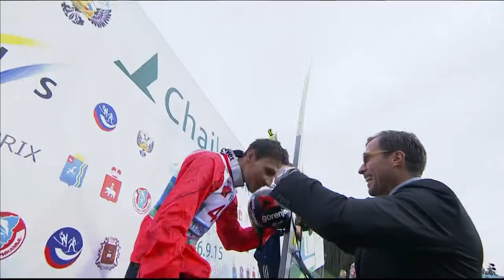Hightlite Ski Jumping Chaikovsky Men 05/09/2015 k95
Лучшие моменты этапа Гранпри в Чайковском. Прыжки на лыжах с трамплина. 5 сентября 2014.
 Some hot moments from summer skijumping GrandPrix in Chaikovsky. During  two days ski jumpers  from 14 countries competed for the title of the best.
In both days first place on the podium in the men took Gangnes Kenneth (Norway).

Auch ohne die Österreicher ging es in Chaikovskiy heiß her!
Sara Takanashi einmal mehr unschlagbar!
Kenneth Gangnes feiert Doppelsieg!